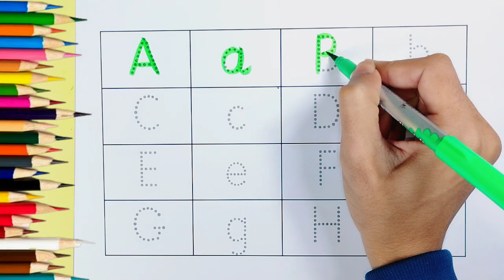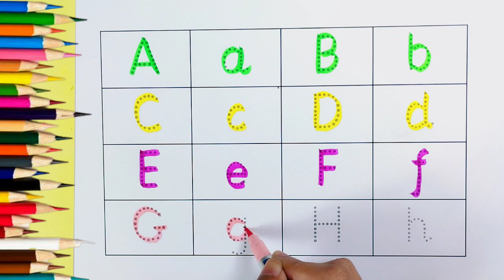A for Apple B for Ball, Alphabets | Learn to Write Alphabet | ABCD for kids learning | abc learning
Your query:

abc 123
color song
123 song
numbers song
abcd
abc song
abc